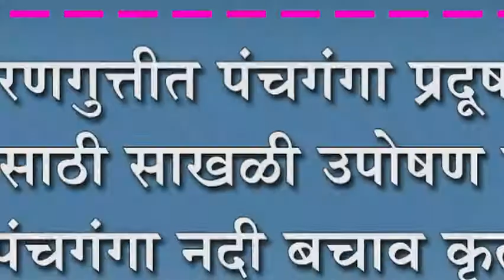धरणगुत्तीत पंचगंगा प्रदूषण मुक्तीसाठी साखळी उपोषण सुरुच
धरणगुत्तीत पंचगंगा प्रदूषण मुक्तीसाठी साखळी उपोषण सुरुच : पंचगंगा नदी बचाव कृती समितीच्यावतीने आंदोलन